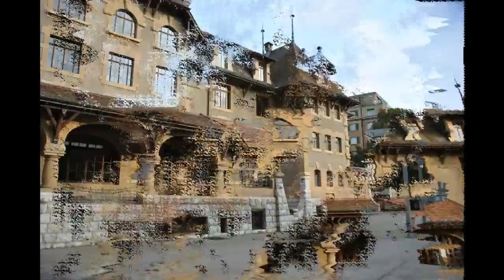Switzerland Geneve ① ✈ HD 1080p